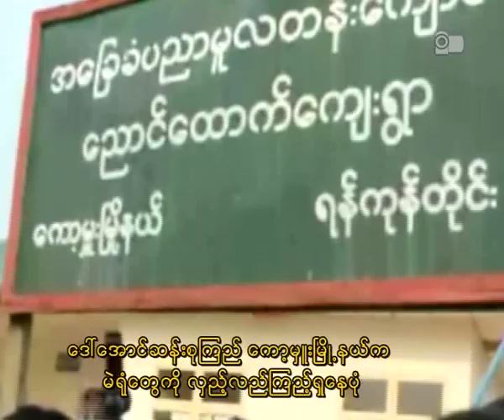Daw Aung San Suu Kyi Look at polling-stations in Kaut Mue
ဒီကေန႔ မနက္ ၇ နာရီက အမ်ိဳးသားဒီမုိကေရစီအဖြဲ႔ခ်ဳပ္ ဥကၠဌ ေဒၚေအာင္ဆန္းစုၾကည္ ဟာ ေကာ့မွဴးၿမိဳ႕နယ္ထဲက ၀ါးသခၤ ရြာ ၊ ေညာင္ေထာက္ရြာ ၊ ငွက္ေအာ္စမ္းေက်းရြာ ၊ ေကာ္ျခံေက်းရြာေတြက မဲရုံေတြကုိ လုိက္လံၾကည့္ရႈခဲ့ပါတယ္။